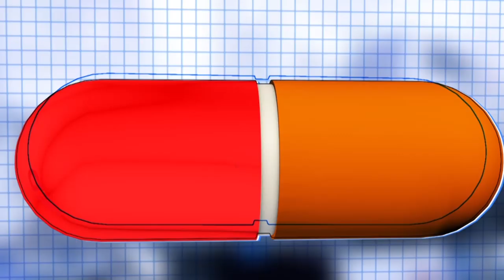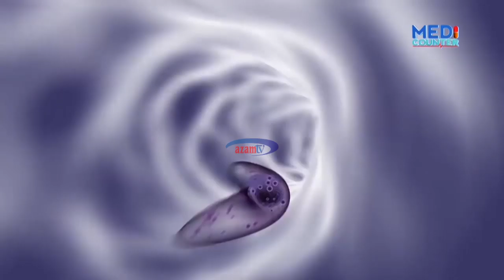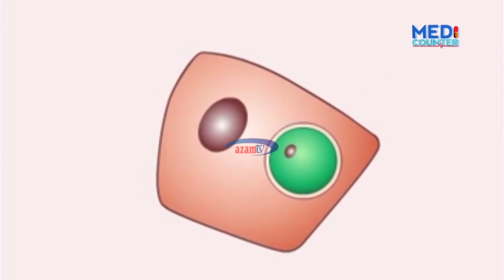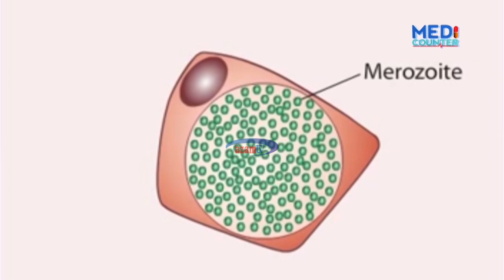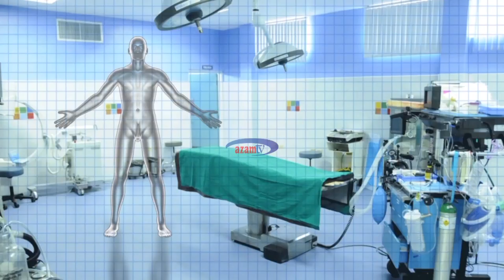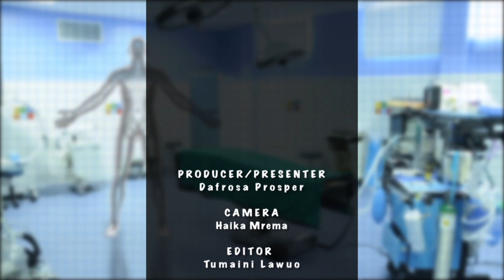MEDICOUNTER:UNAUJUA UMUHIMU WA KUNYWA MAZIWA?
Unakunywa maziwa? Unaipatia familia maziwa?
Watu wengi wanapendelea kunywa vinywaji vingine mbali ya maziwa pengine ni kwasababu hawajui faida inayopatikana kwenye kinywaji hicho.
Dafrosa Prosper amezungumza na mtaalamu wa lishe kutoka Hospitali ya Taifa ya Muhimbili, Mariam Rajab.
Ungana nao ndani ya MEDICOUNTER kupata undani zaidi.
Medicounter huruka kila Jumatatu kuanzia saa 1:00 usiku ndani ya